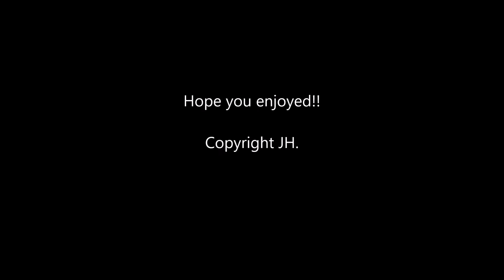"Campfire Stories" Short Stories Movement 1